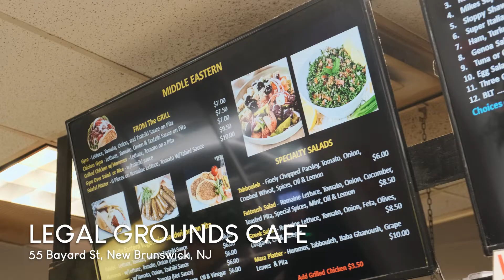Legal Grounds Cafe: Your Go-To Spot for Tasty Breakfast Subs, Middle Eastern Dishes & Special Coffee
Legal Grounds Cafe is Your Go-To Spot for Tasty Breakfast Subs, Middle Eastern Dishes & SpecialTY Coffee for Dining In or To-Go!

Recently renovated, Legal Grounds Cafe is conveniently located near the Middlesex County Courthouse, the Post Office & TD Bank, serving delicious coffee blends, cappuccinos, espresso, breakfast & lunch sandwiches, subs, and wraps, Middle Eastern dishes from the grill, gyros, and falafel, quick bites & snacks, as well as their delightful summer ice-cream soft-served!

Offering amazing prices for the local New Brunswick community & residents, as well as their commuters, located within walking distance of the New Brunswick Train Station down Spring & Elm Street!

Stop by Monday - Friday, 7a-3p, and Saturdays from 8a-1p for appetizing breakfast sandwiches, gourmet grilled cheese, Middle Eastern dishes from the grill, and more!

Legal Grounds Cafe
⏰ HOURS Monday - Friday: 7:00 am - 3:00 pm and Saturday: 8:00 am - 1:00 pm

NEW BRUNSWICK CITY CENTER - Revitalizing & Supporting New Brunswick's Special Improvement District EMAIL US: Established in 1987 to oversee one of the first Special Improvement Districts (SID) established in the State of New Jersey, New Brunswick City Center, (New Brunswick City Market, Inc.) is a privately funded 501(c)(3) non-profit organization dedicated to promoting the central business district as a great place to live, work and visit in addition to fostering economic growth, attracting new business, and improving the economic vitality of the City Center by providing supplemental cleaning services, physical improvements, marketing, and events.